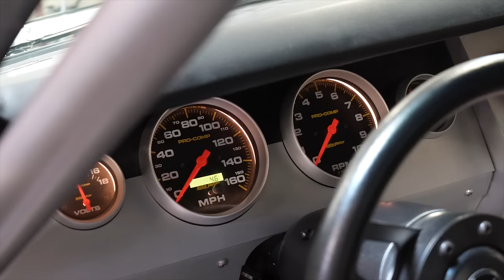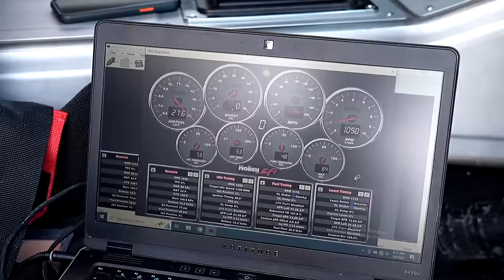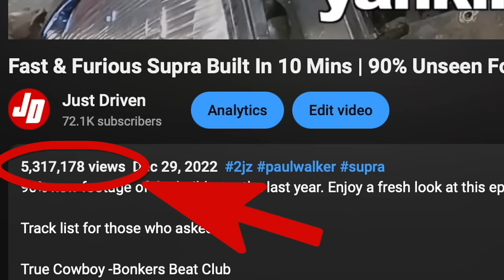The Fast Supra and Furious Charger Ready to ROCK!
Daryl is excited to share with you just how close to complete these two bad boys are! The Charger gets a little extra braking help. The Supra paint and decals are repaired and looking oh-so-sweet. What's next?